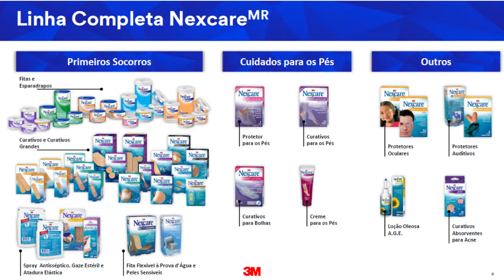Promoção CURATIVOS 3m